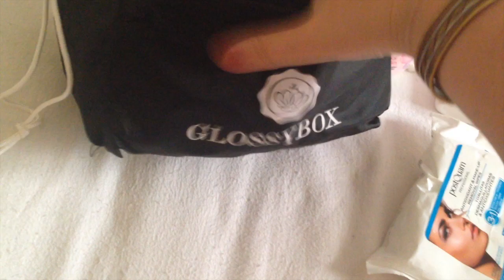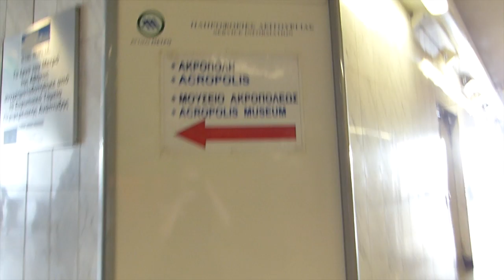FMA Greece - Athen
(Marie) Hallo,ihr Lieben!
Dies ist mein erstes Follow me around (FMA) , ich muss zugeben es war nicht immer ganz einfach,mal eben die Kamera raus zuholen und loszulegen ;-) aber ich hab mein Bestes versucht!
Es ging nach Griechenland,direkt nach Athen ,für lange 5 Tage.
Ich hab es versucht so kurz wie nur möglich zuhalten ,sodass es nicht zu langweilig wird :D

&Kommentare sind gern gesehen (:

Bis zum nächsten Video (:
Eure Nele und Marie

Kamera: LumixFZ200
Schneideprogramm: iMovie

Mehr Videos?
Ab in die Kommentare damit :D